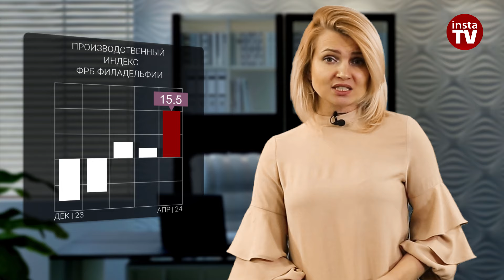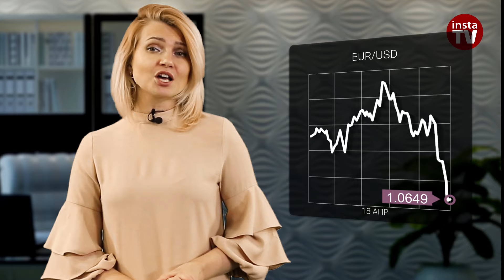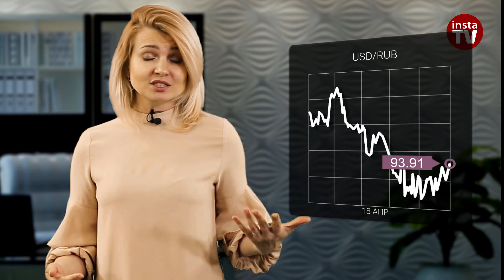18.04.2024: Кровавая расправа над долларом отложена, а рублем займутся уже после выходных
Финансовые руководители стран G7 и G20 принимают участие в саммите Международного валютного фонда, который сейчас проходит в Вашингтоне. Поэтому информационное поле насыщено выступлениями представителей ведущих мировых центробанков. Но даже для такого представительного форума трехстороннее заявление – явление достаточно редкое. Признавая обеспокоенность по поводу недавнего резкого падения иены и воны, министры финансов США, Японии и Южной Кореи даже допустили возможность совместной валютной интервенции.
Некоторые специалисты уже успели назвать это заявление началом кровавой расправы над долларом США. Ведь Центральный банк Китая также подтвердил свою приверженность стабильному юаню.
А поступившие от главы европейского регулятора Кристин Лагард и управляющего Банка Португалии Марио Сентено комментарии поставили под сомнение масштабы снижения процентных ставок в еврозоне.
Марио Сентено, в частности, заявил, что в этом году возможны «несколько» сокращений и что денежно-кредитная политика останется жесткой даже после снижения базовых процентных ставок на 25 или 50 базисных пунктов.
А Кристин Лагард также серьезно обеспокоена ослаблением евро по отношению к доллару и что в сложившейся ситуации еврозона окажется под угрозой усиления инфляции. Банк Японии, как мы уже неоднократно упоминали, готов провести интервенцию против доллара в любой момент.
А что на это отвечает американская валюта? Конечно, крупномасштабные валютные интервенции могут временно замедлить рост доллара, а вот разворот курса гринбека выглядит маловероятным. То есть индекс доллара, который определяет его цену по отношению к шести валютам-аналогам, конечно, упал.
Но при этом далеко от своих недавних максимумов в 106,5 пункта все-равно не ушел. В четверг его диапазон продвигался в границах 105,7–106,0 и больше походил на консолидацию, чем на отступление.
Напомним, что сильнее всего гринбек укреплялся на тревожной геополитике и липкой инфляции в США. И что эти факторы, в общем-то, никуда не ушли и сейчас. Просто временно отступили на второй план. Как и новое восстановление роста доллара.
А пока совместные предупреждения стран с крупнейшими экономиками, направленные против против чрезмерного укрепления американской валюты помогли успокоить Уолл-стрит, которая фиксировала падение индексов четыре сессии подряд.

Индекс S&P 500 тоже закрыл среду в красной зоне. В четверг торги по главному индикатору фондового рынка США проходили в границах 5 007– 5 078 пунктов.
А экономика США тем временем добавила очередные аргументы в пользу ястребиных перспектив американского Центробанка. Еженедельный отчет о первично безработных остался на предыдущей позиции и тем самым подтвердил устойчивость рынка. Причем его апрельский показатель на уровне 15,5 оказался в 10 раз выше прогнозов в 1,5.
Что касается перспектив единой валюты, то некоторые из представителей Центробанка не согласны с мнением Кристин Лагард. Наоборот, они считают, что инфляция в единой Европе ведет себя так, как и должна. То есть – значительно снижается. А вице-президент ведомства Луис де Гиндос заявил, что процентные ставки могут быть сокращены уже в июне.
Поэтому пара евро/доллар оказалась под перекрестным огнем противостоящих друг другу факторов. После того, как Лагард заявила, что с инфляцией «игра еще не окончена», курс евро развернулся на 180 градусов.
Однако сегодня новые данные по экономике США в начале американской сессии снова повлияли на пару. В результате график евро вернулся к сценарию вчерашнего дня, когда рынок по большей части топтался на месте.
Но в любом случае укрепление единой европейской валюты не смогло полностью снять перекупленность гринбека. И казалось, что евро все-таки начал долгожданную коррекцию с опорой на уровень поддержки 1,06.

00:00 ВВЕДЕНИЕ
00:33 ФОРУМ МВФ В ВАШИНГТОНЕ
00:56 ВЫСТУПЛЕНИЕ МАРИО СЕНТЕНО
01:10 КРИСТИН ЛАГАРД ОБЕСПОКОЕНА
01:26 USDX
02:15 S&P 500
02:38 РОИЗВОДСТВЕННЫЙ ИНДЕКС  ФРБ ФИЛАДЕЛЬФИИ
03:01 ЛУИС ДЕ ГИДОС НЕ СОГЛАСЕН
03:21 EUR/USD
04:21 BRENT
05:48 ЗОЛОТО
06:09 USD/RUB